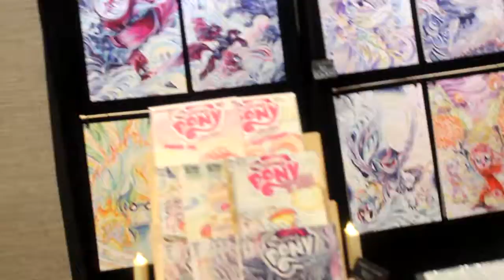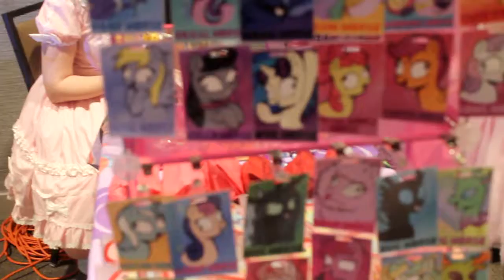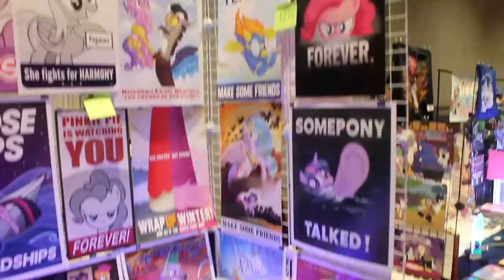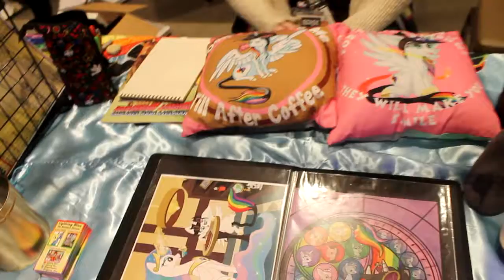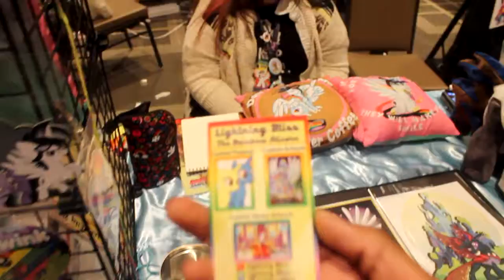FilmerBrony Explores WCPC 2019 Part 3 (with MLP Silver Quill) Ft. AC Racebest and Saberspark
In the "Bronies Reacts" panel, i introduced myself to AC Racebest and Saberspark. and Afterwards, i went back to the vendor hall to browse on Blissy's artworks

(Look For The "FilmerBronyOnIG" Highlight)
Also On Equestria Amino: FilmerBronyVA
And On Discord: FilmerBronyVA#2789

I Love Y'all Bronies To Death, And Don't Forget To "Keep It Fantastic!"